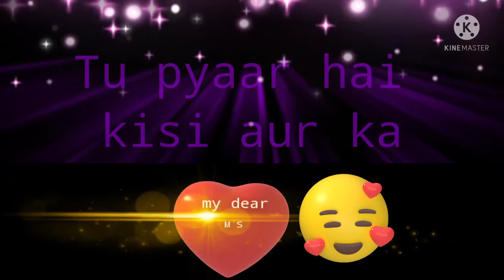M ...name status...Sunta nahi kahna ❤️❤️ new love status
New 2022💯 WhatsApp      attitude 😎   status Touch My boys Attitude Status🔥girls Attitude Whatsapp Sta

romantic status,
old status,
new status,
love songs,
sad songs,
romance song,
whatsapp songs,
whatsapp love songs,
whatsaapcomedy,
whatsapp comedyvideos,
whatsapp romantic,
whatsapp emoji,
whatsapp status,
whatsapp video,
whatsapp song,
whatsapp latest status video,
whatsapp song,
whatsup,
whatsapp dp,
love status, sad status,
old status,
emotional status,
whatsapp status,
some clips
videos for whatsapp lovers zone
love status,
sad status,
romantic status
romance song
whatsapp status
whatsapp video
whatsapp status
whatsapp video status
love status2022
sad status,
romantic status,
old status,
new status,
love songs,
sad songs,
romance song,
30 Second WhatsApp status,
3d WhatsApp status,
WhatsApp status videos, WhatsApp status Funny WhatsApp status funn, Comedy WhatsApp love